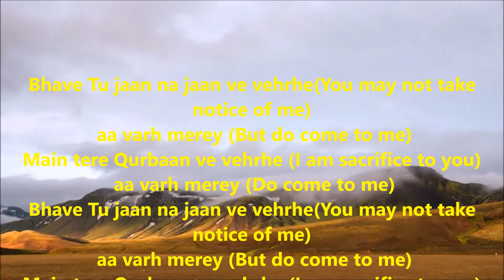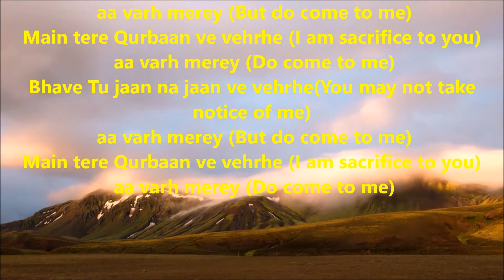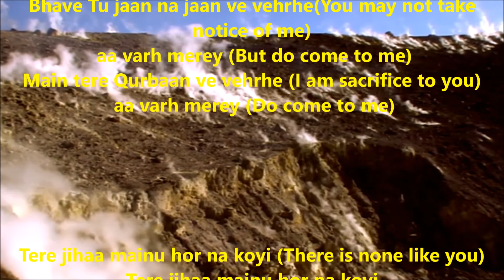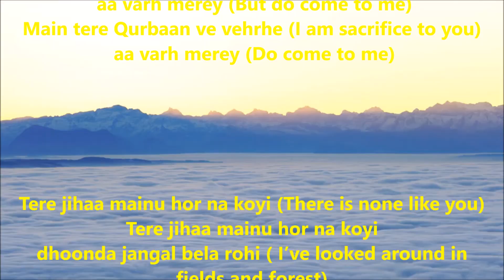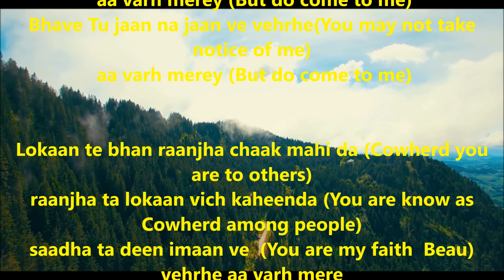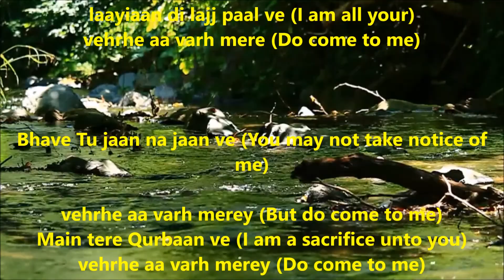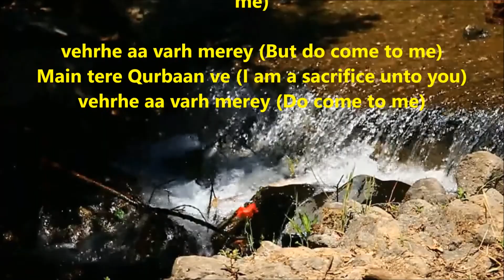Bulleshah - Vehre Aa Varh Mere (Come to me).. lyrics with translation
Bhave Tu jaan na jaan ve vehrhe(You may not take notice of me)
 aa varh merey (But do come to me)
Main tere Qurbaan ve vehrhe (I am sacrifice to you)
 aa varh merey (Do come to me)

Tere jihaa mainu hor na koyi (There is none like you)
Tere jihaa mainu hor na koyi
dhoonda jangal bela rohi ( I’ve looked around in fields and forest)
dhoonda taa saara jahaan ve vehrhe (I have looked all over the world)

Lokaan te bhan raanjha chaak mahi da (Cowherd you are to others)
raanjha ta lokaan vich kaheenda (You are know as Cowherd among people)
saadha ta deen imaan ve  (You are my faith  Beau)
vehrhe aa varh mere

Shah Inaayat sai merey (Oh Shah Inayat, my beloved teacher)

maa pey chorh lagi larh terey ( Leaving my parents, I am tied to you,)

laayiaan di lajj paal ve (I am all your)
vehrhe aa varh mere (Do come to me)

Bhave Tu jaan na jaan ve (You may not take notice of me)

vehrhe aa varh merey (But do come to me)
Main tere Qurbaan ve (I am a sacrifice unto you)
vehrhe aa varh merey (Do come to me)